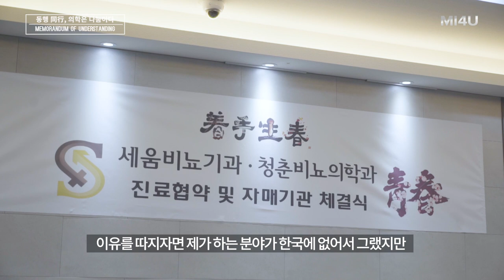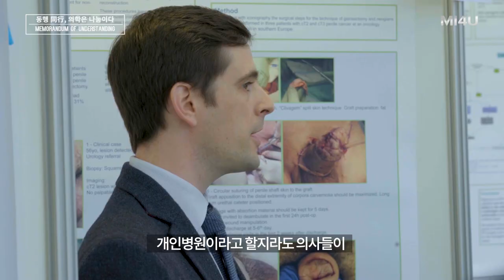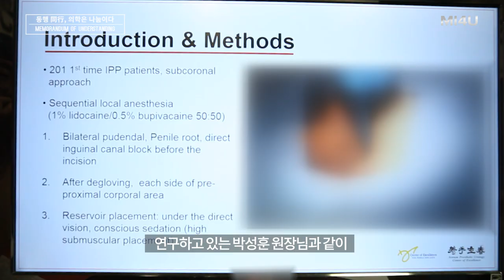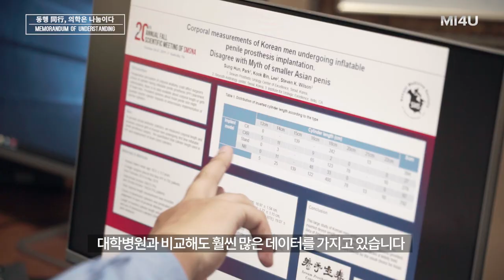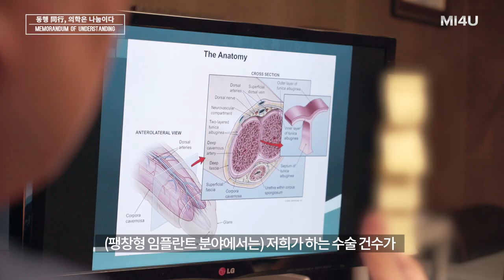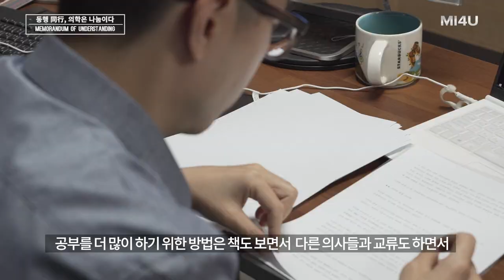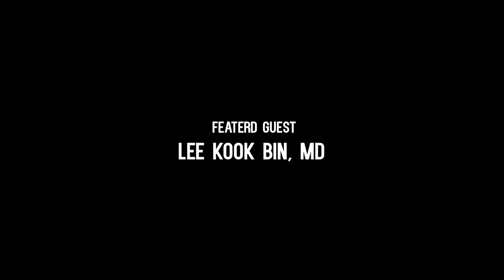[지속적 연구와 트레이닝의 이유] 발기부전 팽창형 임플란트 (세움비뇨기과 박성훈 원장) 팽창형보형물 세조각보형물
[지속적인 연구와 트레이닝의 이유]
- 연구⬝트레이닝의 확대 및 교류, MOU 2019